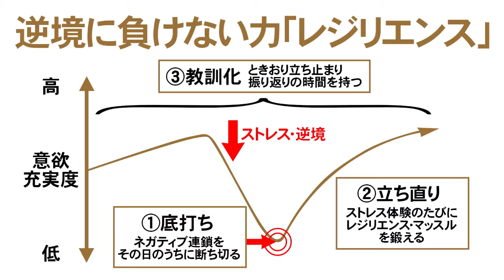どんな逆境でも明るく前向きでいられる人は「希望」を見出す習慣を持っている！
折れない心は「逆境力×希望力」で作れる！
『なぜ、一流の人は不安でも強気でいられるのか？』
変化が激しく、不安定、不確実な時代を生き抜くヒントは
「希望力」にあった！
心の強い人が持っているこの３つの強み
「レジリエンス」（逆境に負けない力）
「ウェイパワー」（不安定な状況でも見通しを立てる力）
「ウィルパワー」（最後までやり遂げる意志の力）
の実践方法を紹介します。
解説：久世浩司（ポジティブサイコロジースクール代表）
SBクリエイティブ刊
『なぜ、一流の人は不安でも強気でいられるのか？』より
こちらも参考になります。
『なぜ、一流の人はハードワークでも心が疲れないのか？』